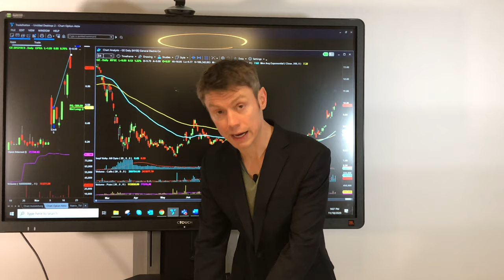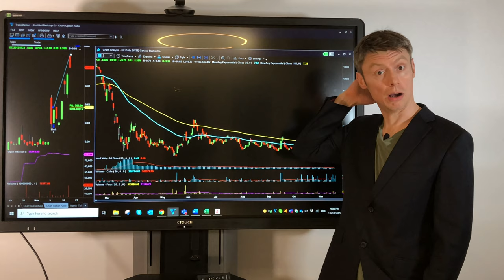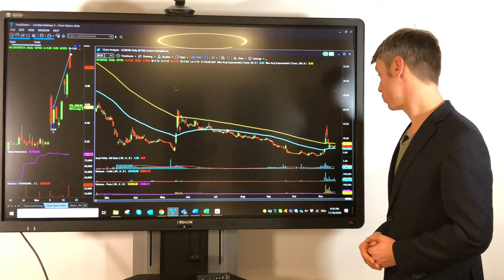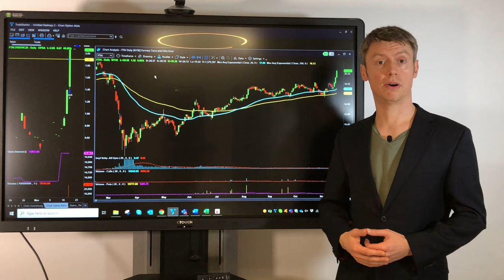Überblick unsere vergangenen Trades| 25.11.2020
Willst du unsere Trades tagesaktuell bekommen oder eine zeitnahe Auswertung unserer Performance? Dann melde dich jetzt zu unserem Newsletter und unserem wöchentlichen Webinar an.

Möchten Sie ein IB Konto eröffnen und unseren kostenlosen Support in Anspruch nehmen, dann klicken Sie jetzt einfach

Möchten Sie ein TradeStation Global Konto eröffnen und unseren kostenlosen Support in Anspruch nehmen, dann klicken Sie jetzt einfach hier: